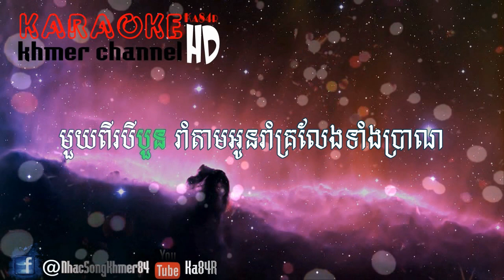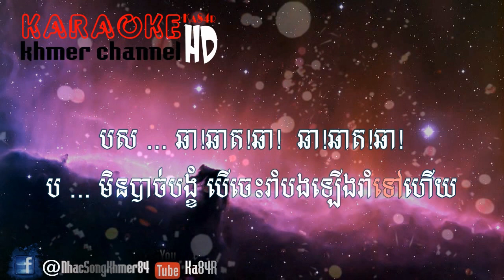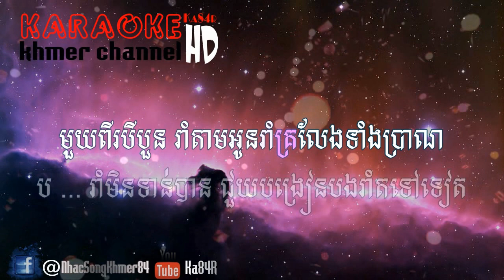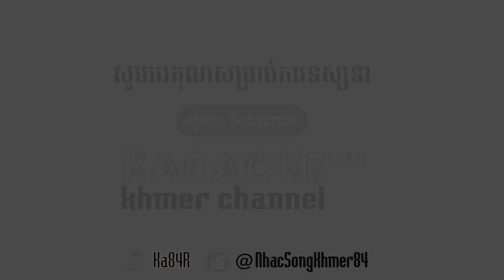Ka84R I ចិត្តបងរំពឹង ភេ្លងសុទ្ធ - Chet Bong Rom Peng Pleng sot I Karaoke Khmer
●▬▬▬▬▬▬▬▬▬ஜ۩۞۩ஜ▬▬▬▬▬▬▬▬▬●
●▬▬▬▬▬▬▬▬▬ஜ۩۞۩ஜ▬▬▬▬▬▬▬▬▬●
●▬▬▬▬▬▬♥Title♥▬▬▬▬▬▬●
01.
02.
03.
04.
●▬▬▬▬▬♥Follw me♥▬▬▬▬▬●
Liên Khúc Nhạc Sống Khmer II Nhạc Sống Khmer II Nhạc Sàn Khmer II Nhạc Sống Khmer Remix 2017 II Nonstop Khmer Remix II DJ Khmer II Nhạc Khmer Hay II Nonstop 2017 II K84Remix II Melody Remix II EDM II Bass Cực Mạnh II Kraoke khmer Remix II Karaoke Khmer II Khmer Romvong II Jongvak Khmer II Karaoke REmix II Sing Song II Karaoke Romvong II ThumNup Khmer